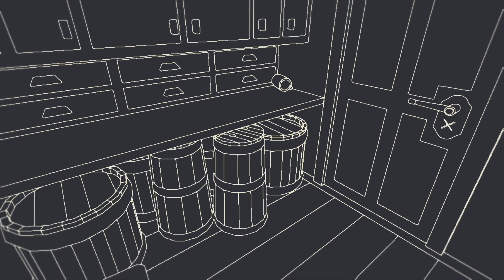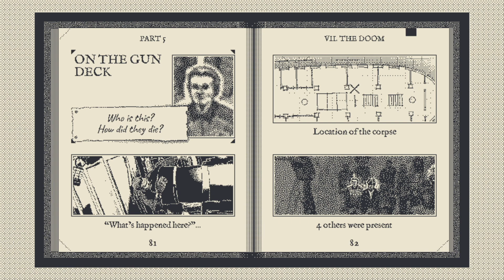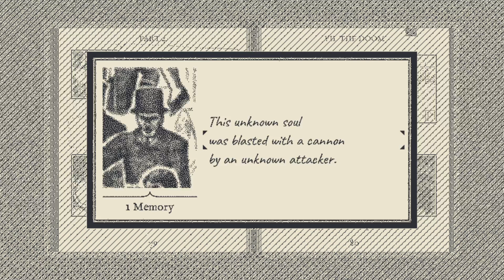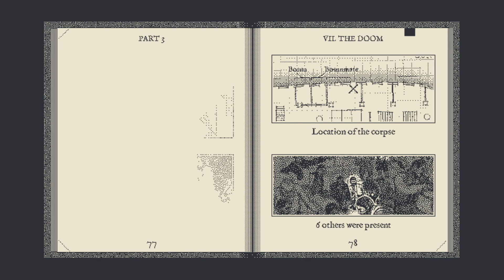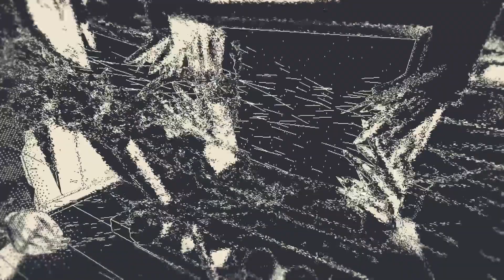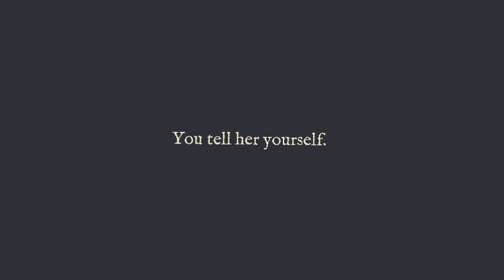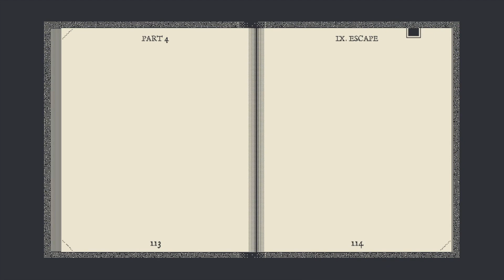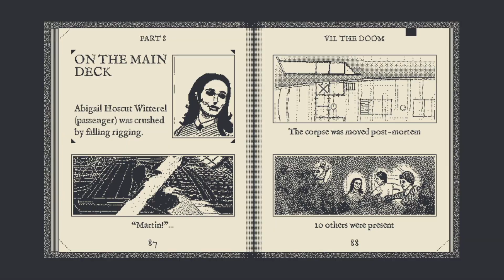Return of the Obra Dinn - PART 4 - Death Below Deck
We know what happens on the deck during the destruction, but whats going on underneath!?